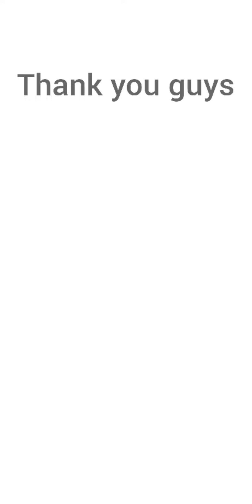a jurrasic world alive video (creating albertosaurus)